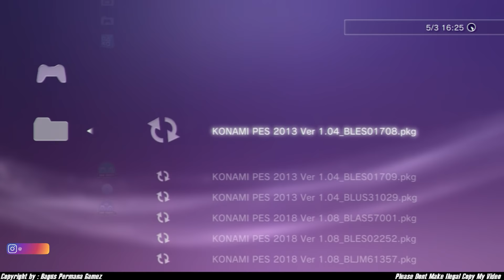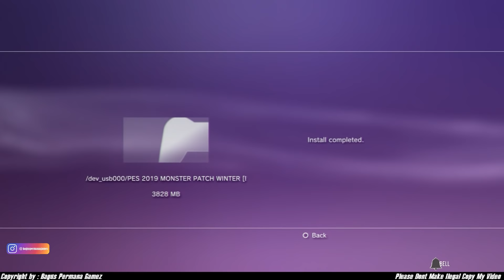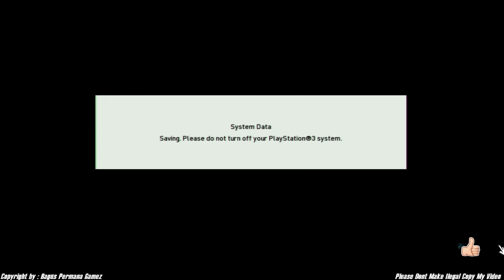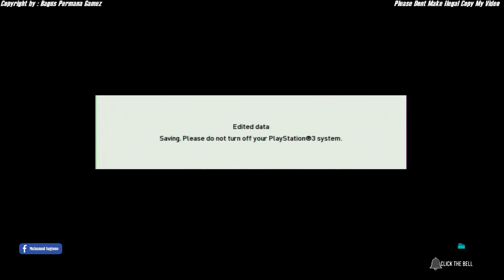Pes 2019 PS3 Monster Patch Winter Transfer 18-19 AIO [ LINK ]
Compatible For PS3 CFW 4.84 And OFW HAN 4.82
FOR PS3 OFW 4.84 [You Need 2 Console And Use "Data Transfer Utility" CFW2OFW Method]
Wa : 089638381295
Credit  Music By : NTXTC - GSP [ Guruh Soekarno Putra ]
Here We Will Discuss, Share, Finish Peel, Update About Game Console PLAYSTATION
Hopefully, my videos can help you all, so help me and support me to
always be "SPIRIT" in the "TUTORIAL" Share Video
Jika Anda Tidak Punya Game PES 2018 Yang POLOS tanpa PATCH silahkan Download Disini :
[Cocok Untuk Semua Patch BLES work Di PS3 CFW&OFW HAN]
BASE GAME PES 2018  BLES02252/NPEB02252 [PKG]
Link:

PASSWORD : SumpahMatiSubscribeChannelBagusPermanaGamez
Link BLES02252 [AIO] :
Link BLUS31612 [AIO] :
Password : Saya Bersedia Mati Jika Tidak Subsribe Bagus Permana Gamez

PULSA
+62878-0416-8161